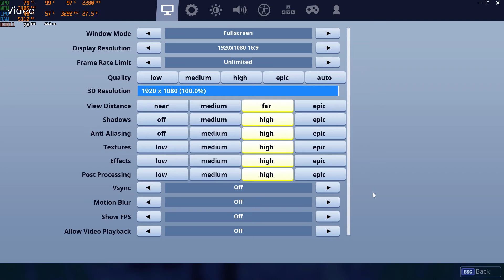GTX 680 + i5 4460 - HIGH - Fortnite FPS Benchmark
SPECS
CPU: i5-4460
MBOARD:   B85 - ASUS Vanguard TUF
RAM: 16GB DDR3
GPU: GTX 680
SSD: 120GB Kingston
WIN10:   Pro

OPTIMIZATIONS
- Win 10 with all updates v1803
- High performance power options
- Latest bios and chipset updates
- Nvidia Control panel = Performance / Threaded optimization
- Nvidia 399.07 Drivers